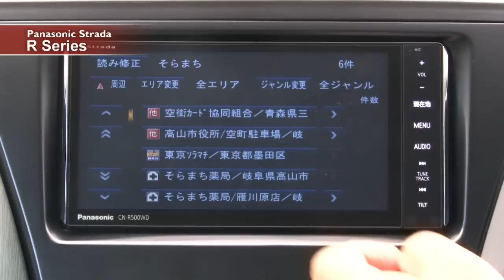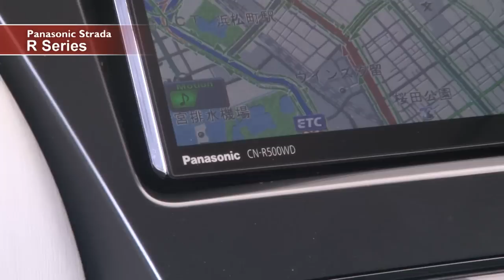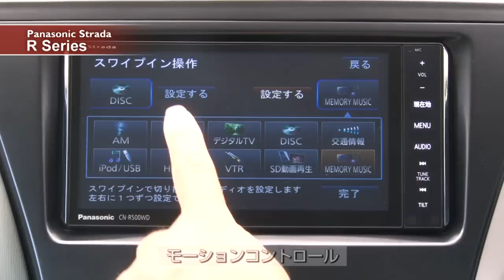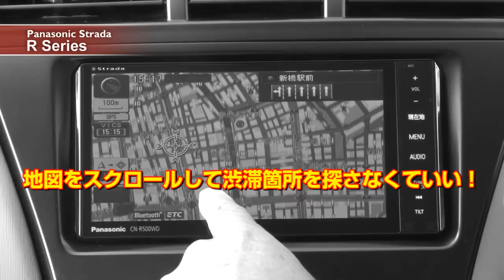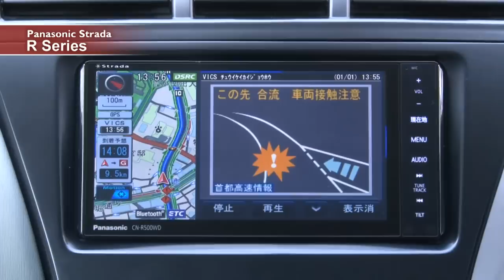パナソニック Strada Rシリーズ CN-R500WD-D 解説ムービー1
Strada Rシリーズは、パナソニックの最新メモリー2DIN。

画面を指でドラッグ、フリック、ダブルタップすると、AVソースを切り換えたり、ボリュームを変更したり、地図の縮尺を変えたり、様々な操作ができます。ボタンを探してタッチしなくていいので、運転中でもより安全に操作できるってワケです。

今回試乗したCN-R500WD-Dは、DSRC車載器がセットになったモデル。DSRCは都市高速や、新東名のような新しく開通した都市間高速に設置されたITSスポットから、前方の道路状況や、広範囲の渋滞データをキャッチ。ドライバーに渋滞や落下物、合流してくるクルマの有無を教えてくれたり、より早く着くルートを提案してくれます。

使いやすくて、安全運転をサポートする機能も充実しているカーナビなんです。

【カーナビLabo】パナソニック Strada RシリーズのNewModel解説

【カーナビLabo】動画レポート